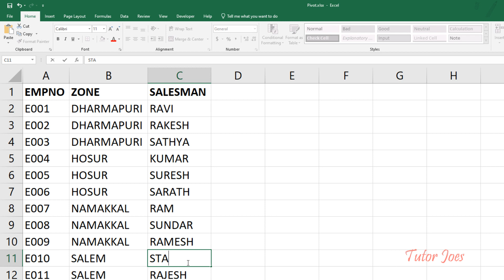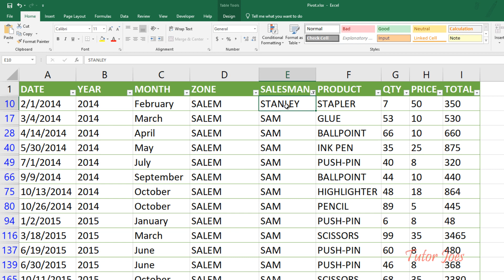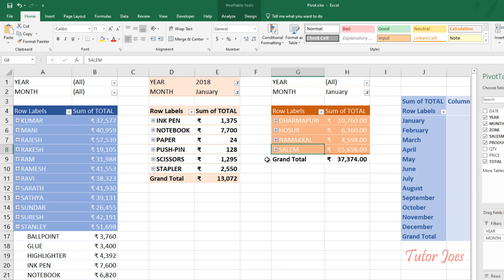Pivot Table In Tamil | Refresh Pivot Table Data Source in Excel